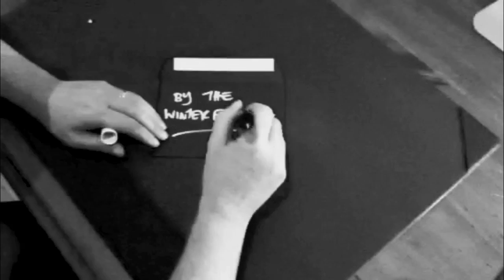Storyboard Demo - 'Have It Your Way' video concept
Rough draft of concept for music video for 'Have It Your Way', an original song by The Winterfriends.